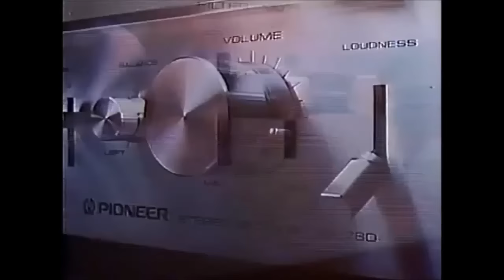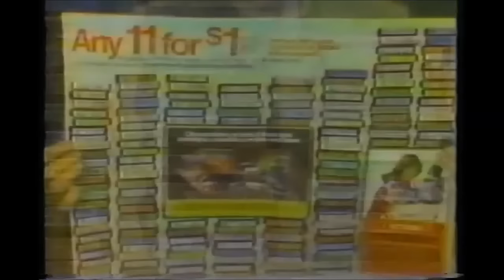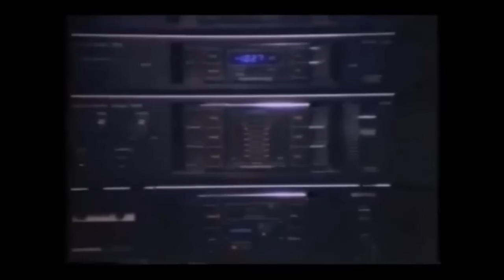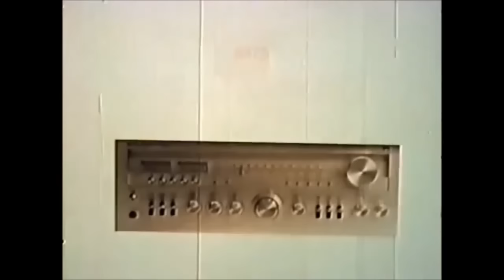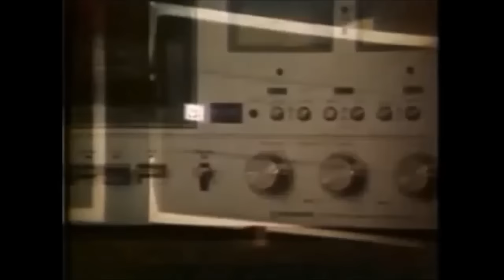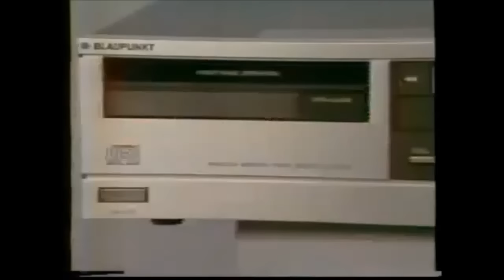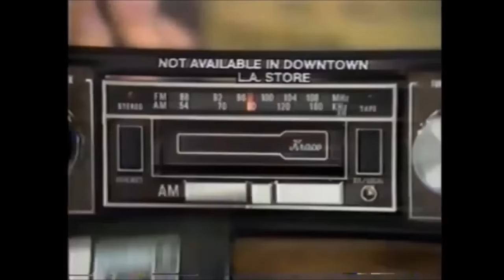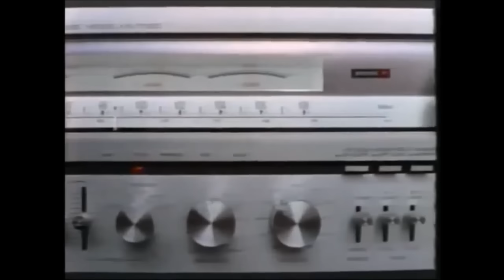Vintage Stereo Commercials And More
A compilation of vintage commercials found on YouTube.